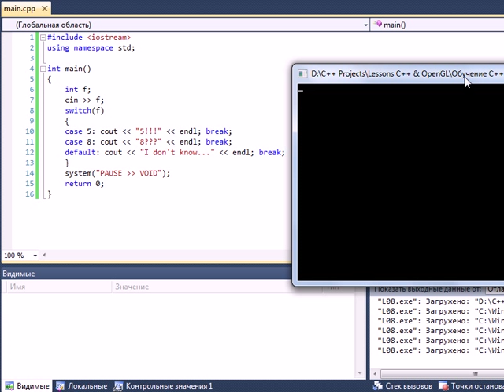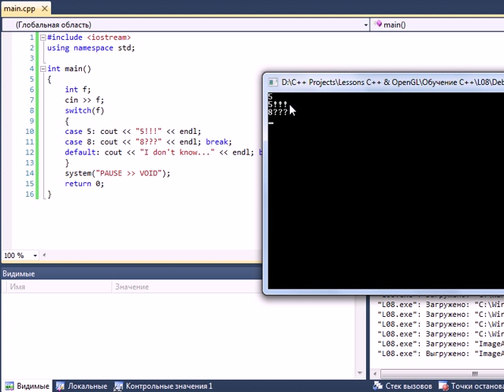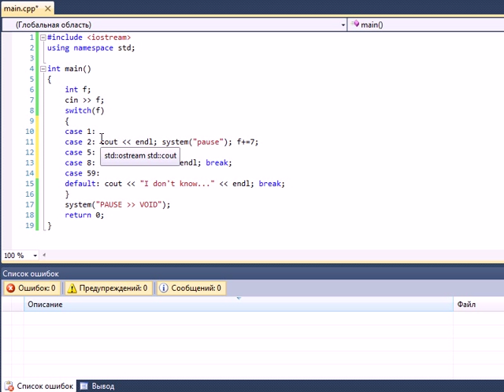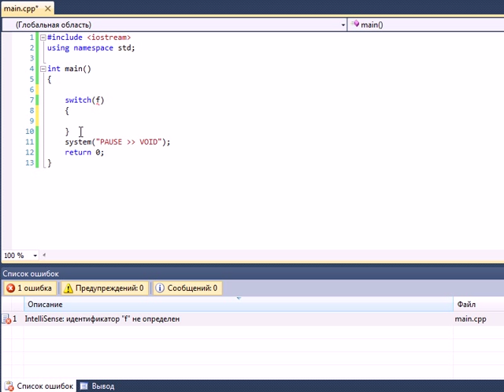Обучение C++. Урок 8. Оператор switch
Наша экскурсия по языку C++ продолжается. Сегодняшний экспонат - привередливый  оператор switch, а в комплекте с ним 3 новых ключевых слова)